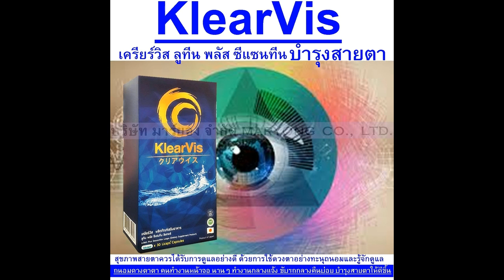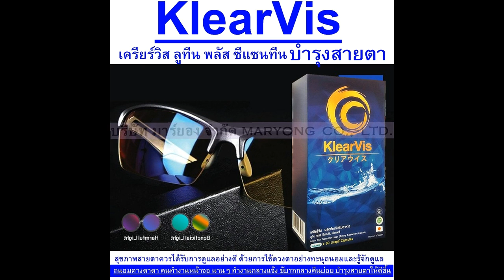MARYONG TV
Klearvis บำรุงสายตา Lutein plus Zeaxanthine Licaps ลูทีน พลัส ซีแซนทีน
อาหารเสริม บำรุงสายตา บำรุงดวงตา ถนอมดวงตาตา
คนทำงานหน้าจอ นานๆ ทำงานกลางแจ้ง ขับรถกลางคืนบ่อย บำรุงสายตาให้ดี
วิตามินเอ สารอาหารที่ชื่อว่า ลูทีน (Lutein) และซีแซนทีน (Zeaxanthin)
สุขภาพสายตาควรได้รับการดูแลอย่างดี ด้วยการใช้ดวงตาอย่างทะนุถนอม

บริษัท มาร์ยอง จำกัด ขายปลีก+ส่ง และรับฝากขายสินค้าทุกประเภท